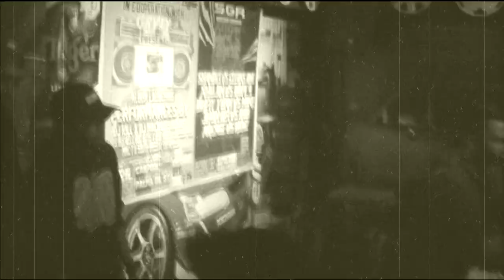SGR - FLOW J X SHND13 VS G.ONE X ROD 2V2 PROMO BATTLE.ALBUM LAUNCHING X KATAYAN NG HIDWAAN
AT CARPOOL BY ALCATRAZ APRIL 13 2019
ALBUM LAUNCHING MINDANAO MIXTAPE VOL 1 X KATAYAN NG HIDWAAN